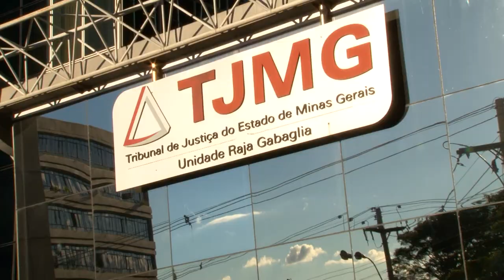Presidente do STJ mantém declaração de caducidade do contrato de transporte público em Juiz de Fora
O presidente do Superior Tribunal de Justiça (STJ), ministro Humberto Martins, suspendeu nesta sexta-feira (12) a decisão do Tribunal de Justiça de Minas Gerais (TJMG) que permitiu a continuidade do contrato de serviço de ônibus em Juiz de Fora (MG) mesmo após a prefeitura, citando irregularidades, ter declarado a caducidade da concessão em processo administrativo.
Segundo o ministro, o tribunal estadual desconsiderou a legitimidade do processo conduzido pelo Poder Executivo municipal, que culminou com a declaração de caducidade após o levantamento de uma série de irregularidades na prestação do serviço público.